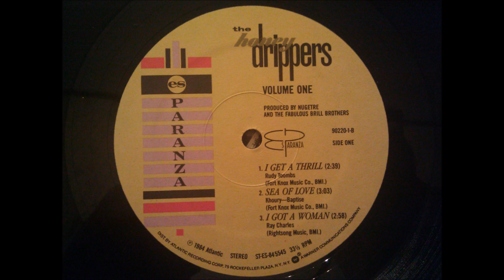The Honey Drippers - Sea Of Love - Robert Plant Remake Of 50's Classic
Robert Plant (lead singer of Led Zeppelin) had a sizable comeback with this good version of Sea Of Love. Jimmy Page (also of Led Zeppelin), Jeff Beck (of The Yardbirds), Paul Shaffer and Brian Setzer (among other notables) are all a part of this album's lineup. The audio is directly from the album shown in the picture .The audio was reproduced using my AT150MLX cartridge.